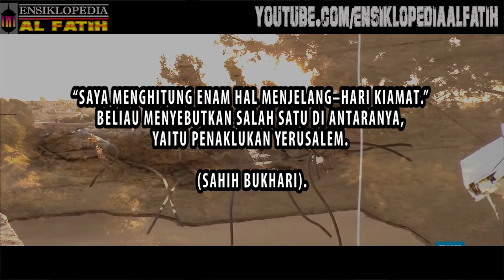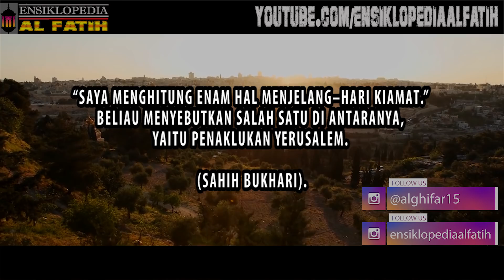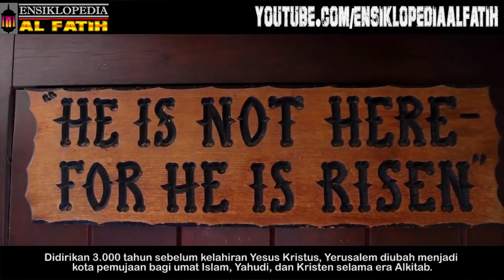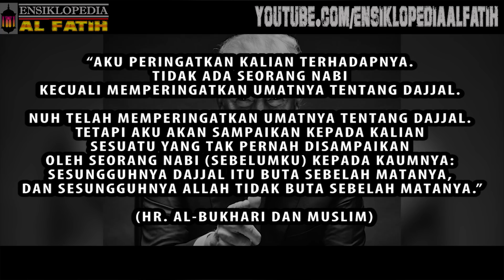🚫 BENARKAH BERITA INI ? Trump Adalah Dajjal ?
Benarkah Trump Itu adalah Pengikut dajjal. Jika menelisik cirioi ciri dari Trump dan Dajjal terdapat beberapa kemiripan yang tak terbantahkan. Semoga ini hanya asumsi saja bahwa Trump adalah Dajjal. Namun janganlah sampai terkecoh karena kiamat semakin lama semakin dekat